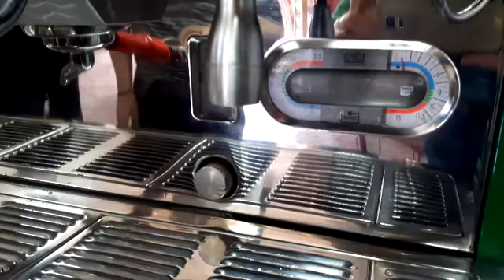THIS IS SERVICE. RESTORED ESPRESSO ITALIAN MACHINE, LIKE NEW!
🇮🇹 🇮🇹 🇮🇹 🇮🇹 🇮🇹 🇮🇹 🇲🇽🇲🇽🇲🇽🇲🇽🇲🇽🇲🇽🇲🇽🇲🇽🇲🇽Buenos días, buenos Lunes!? Mira aquí !!! LACIMBALI maquinaparacafe oportunidad usado, reacondicionado, como nuevo! Enviamos a todo el mundo, en contacto con nosotros para una cotización! 🇮🇹 🇮🇹 🇮🇹 🇮🇹 🇮🇹 🇮🇹 🇲🇽🇲🇽🇲🇽🇲🇽🇲🇽🇲🇽🇲🇽🇲🇽🇲🇽RANCILIO CLASSE10 restored espresso machines from Italy! Italianstyle🇮🇹 🇮🇹 🇮🇹 🇮🇹 🇮🇹 🇮🇹 🇲🇽🇲🇽🇲🇽🇲🇽🇲🇽🇲🇽🇲🇽🇲🇽🇲🇽PICOFTHEDAY
🇮🇹 🇮🇹 🇮🇹 🇮🇹 🇮🇹 🇮🇹 🇲🇽🇲🇽🇲🇽🇲🇽🇲🇽🇲🇽🇲🇽🇲🇽🇲🇽Italian restored espresso machines, shipments every where, LET'S ASK US FOR SHIPPING QUOTES!!!🇮🇹 🇮🇹 🇮🇹 🇮🇹 🇮🇹 🇮🇹 🇲🇽🇲🇽🇲🇽🇲🇽🇲🇽🇲🇽🇲🇽🇲🇽🇲🇽SPECIAL PRICE 🇮🇹 🇮🇹 🇮🇹 🇮🇹 🇮🇹 🇮🇹 🇲🇽🇲🇽🇲🇽🇲🇽🇲🇽🇲🇽🇲🇽🇲🇽🇲🇽 Staytuned look here! 👊🙌💝👌💋☕☕☕☕☕☕☕☕💋 👊🙌💝👌💋☕💋 🇮🇹 🇮🇹 🇮🇹👊🙌💝👌💋☕☕☕☕☕☕☕☕💋 👊🙌💝👌💋☕💋🇮🇹 🇮🇹